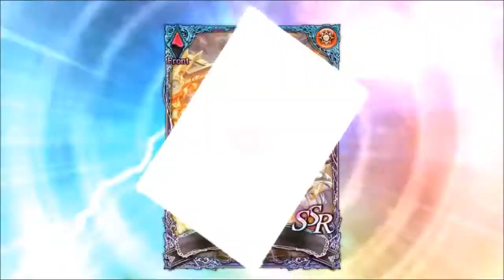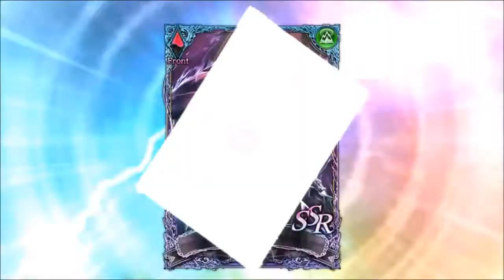Soul Reverse Zero - 01 - Story 1, Chapter 1